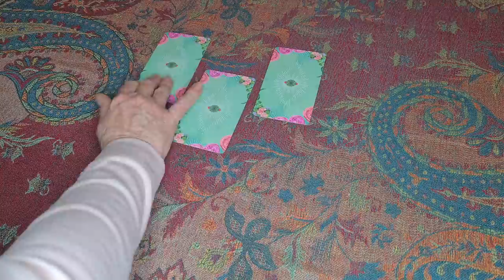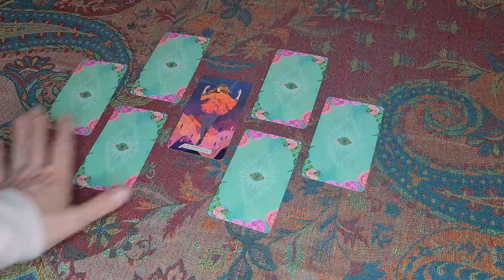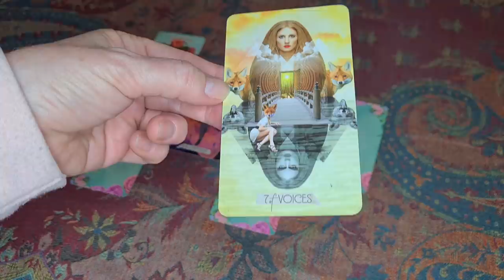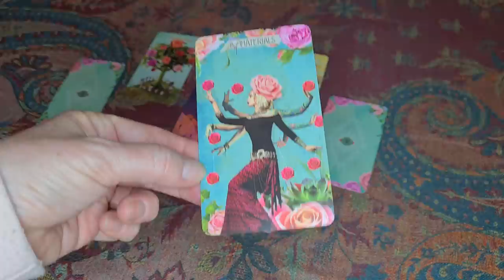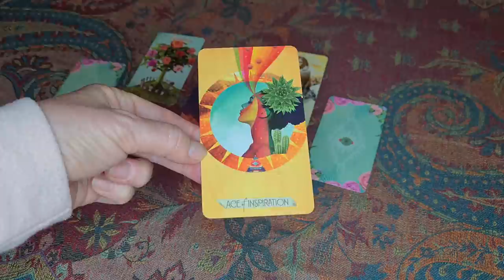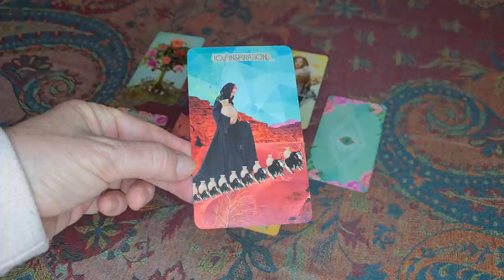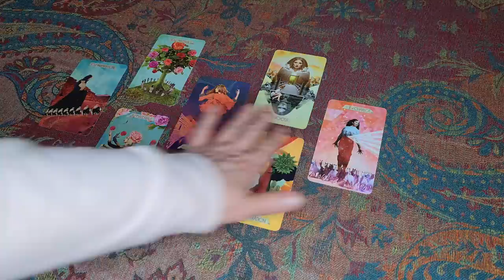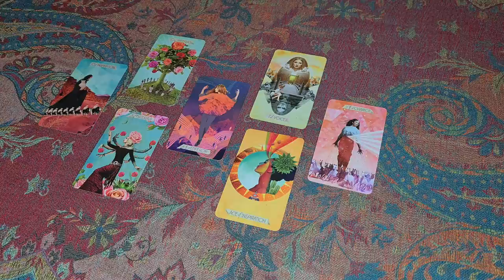101. Driving her Chariot. A look at Lady Louise